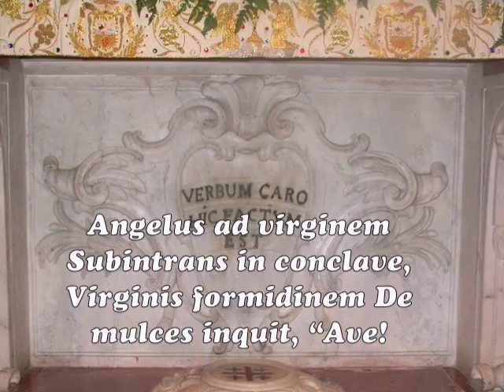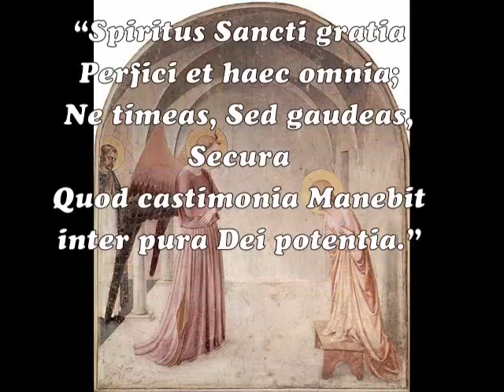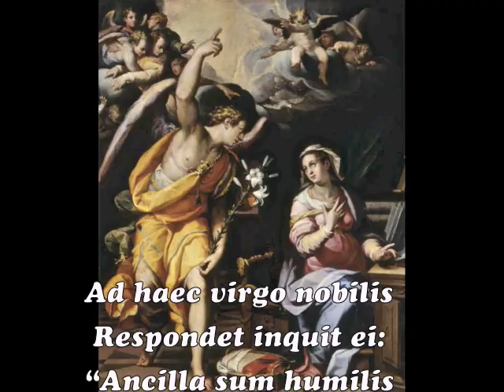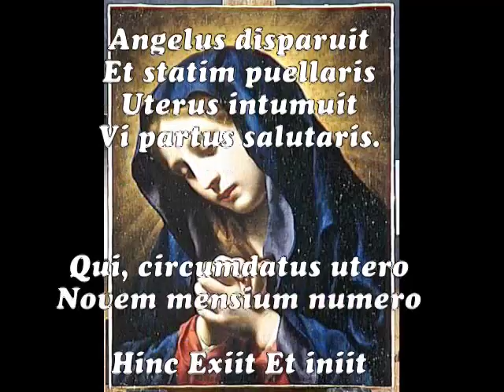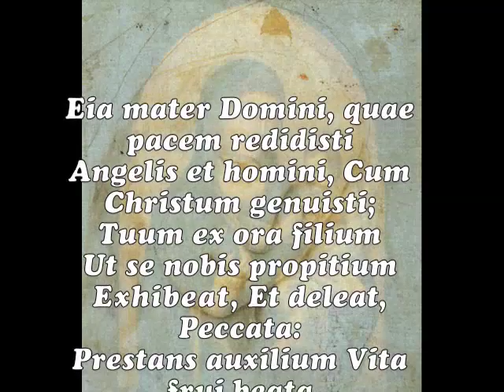Angelus ad Virginem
Canto religioso del XIII° sec: - Musica di Autore ignoto